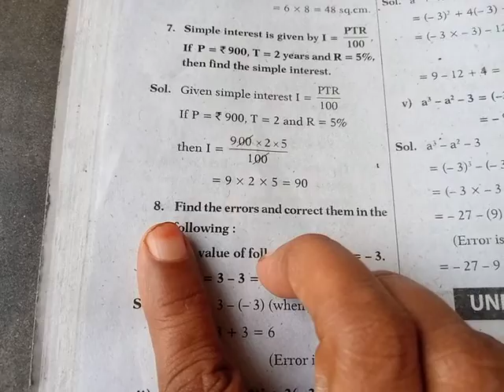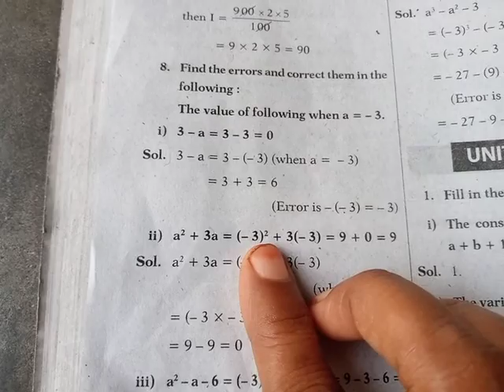7th class mathematics 164